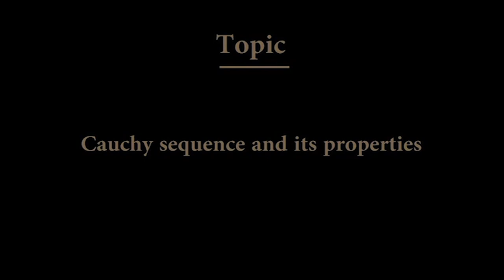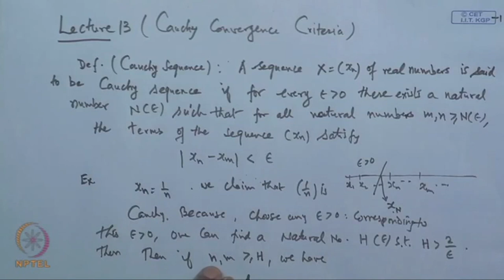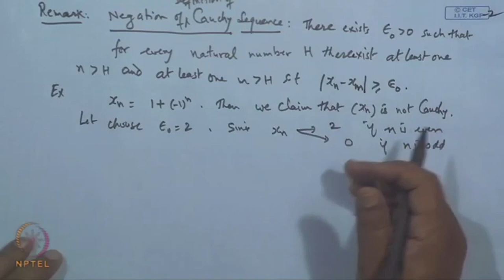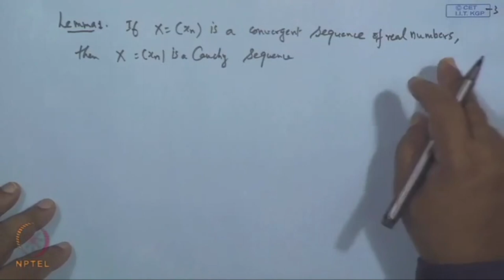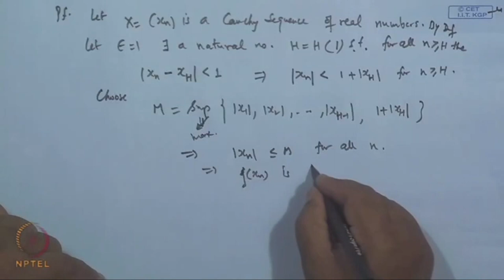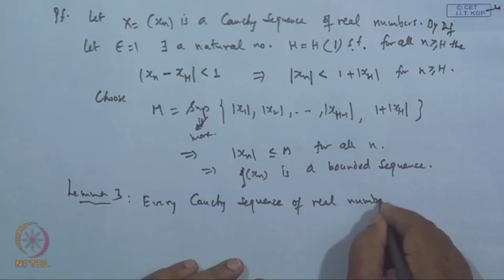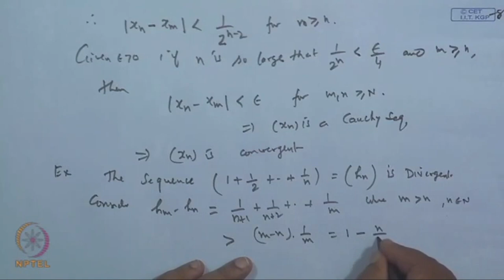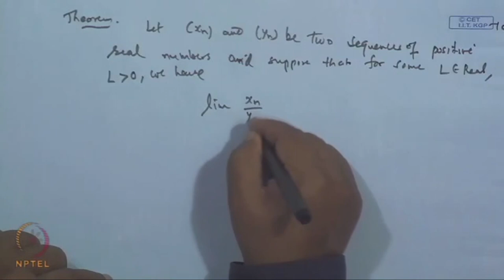Cauchy sequence and its properties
Subject: Mathematics
Course Name: A Basic Course in Real Analysis